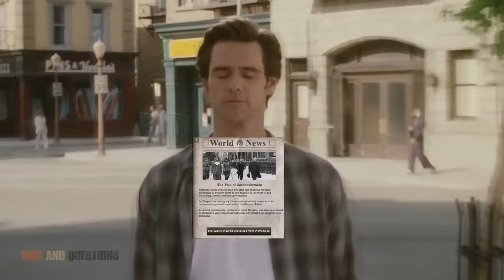[HOI4] When You Play Third Reich for the First Time